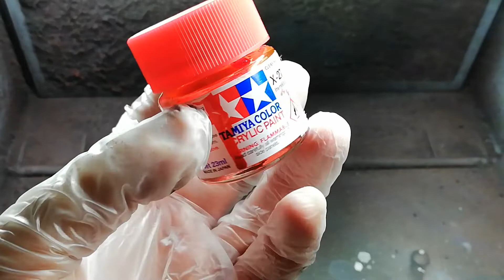Candy Red and Candy Black tutorial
Short video tutorial for Candy Red and Candy Black using Tamiya clear colors over Alclad II Chrome

For the best result, slowly build up the color layers instead of laying on a thick coat as in the video